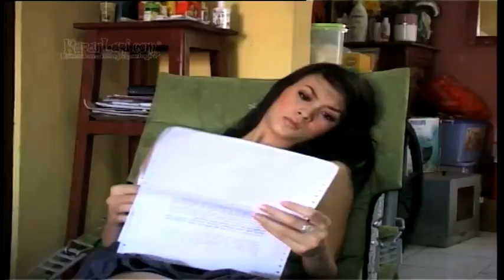Diet Ketat, Donita Jatuh Sakit?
Setelah lama tak terdengar kabarnya, Donita muncul dengan tubuh yang semakin kurus. Donita sengaja menjalani diet ketat karena sedang terlibat dalam sebuah produksi film yang mengharuskannya kurus. Benarkah Donita sempat jatuh sakit karena program diet yang ia jalani? Bagaimana pola diet ketat ala Donita hingga bisa begitu kurus? Yuk, simak berita selengkapnya di KapanLagi!